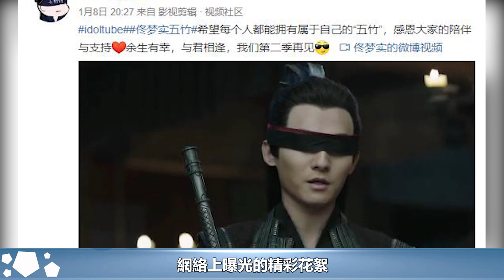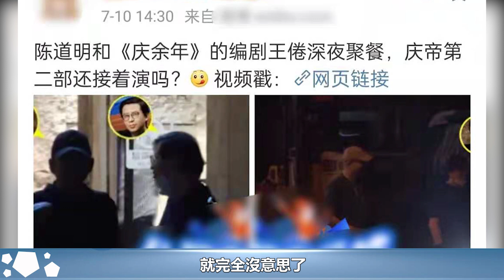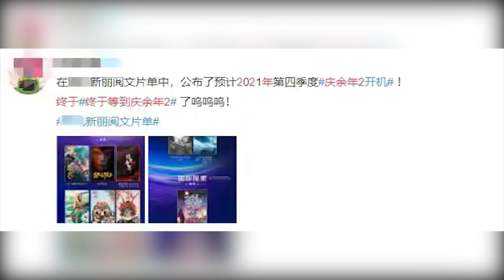肖戰還有機會出演《慶余年2》嗎？在演員表裏面，根本沒他的影子︱慶余年︱張若昀︱李沁︱肖戰#娛樂爆料社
肖戰還有機會出演《慶余年2》嗎？在演員表裏面，根本沒他的影子